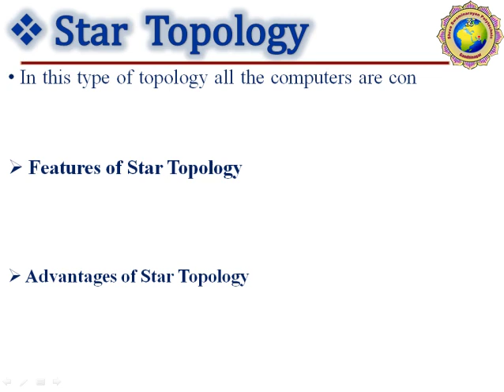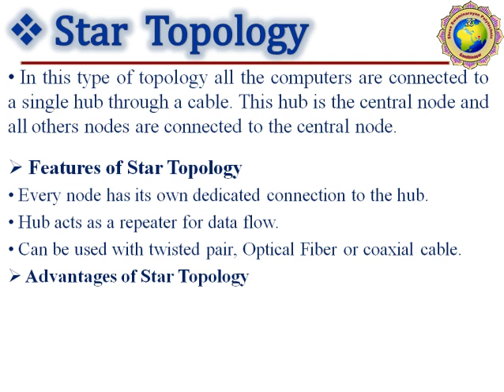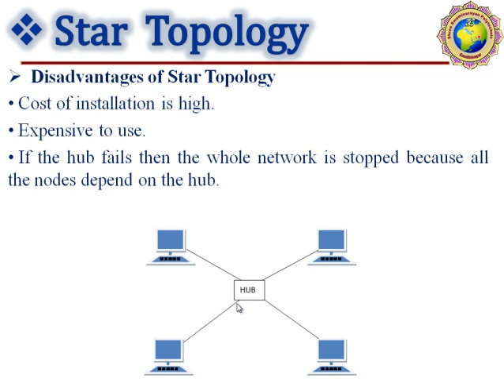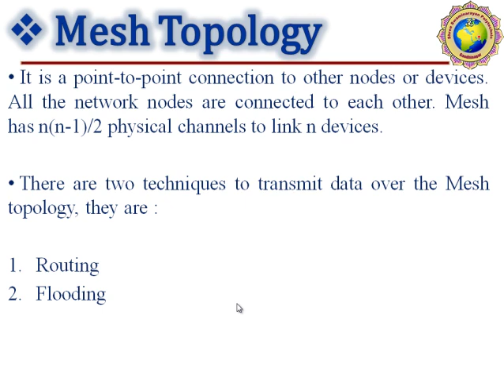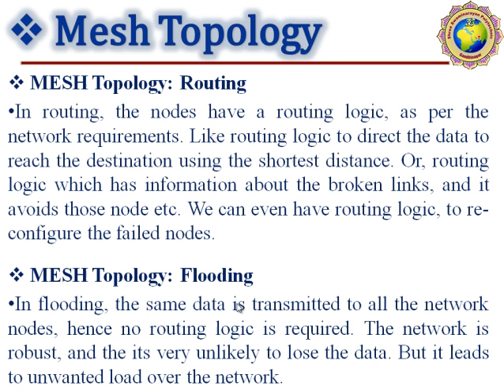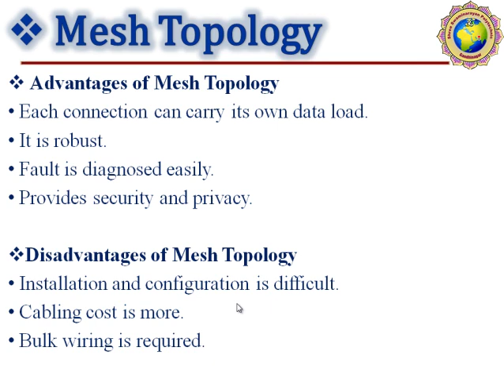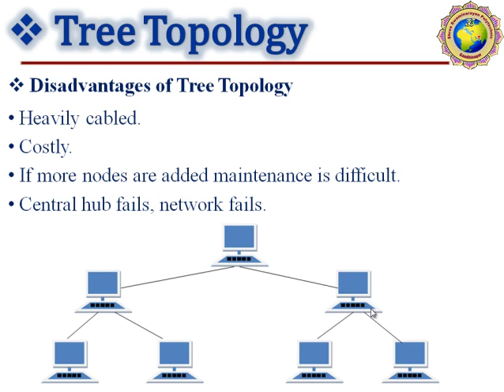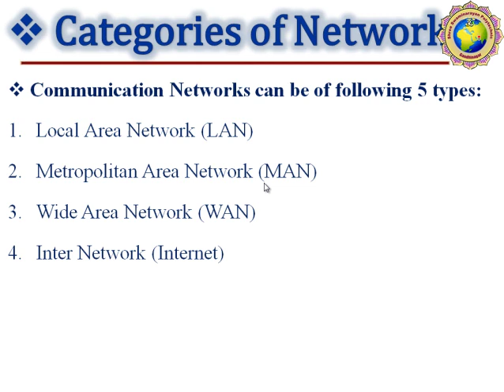Computer Network : 05 Jan 2020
Unit : 01 Topic - TOPOLOGY : Star Topology, Mesh Topology, Tree Topology and Hybrid Topology